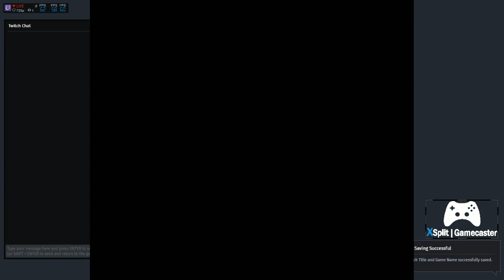PK Crash Plays: Final Fantasy VI! Part 4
Let the stream-off commence! We explore Thamasa, save new friends from a burning building, seek out the rogue Espers, and watch as a continent takes flight! All this and more, on a surprise episode of Final Fantasy VI!